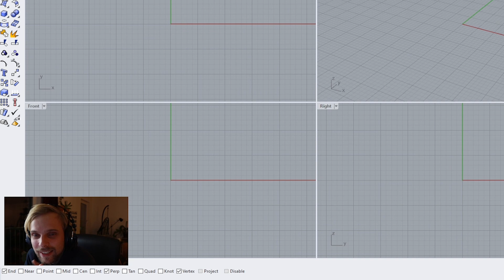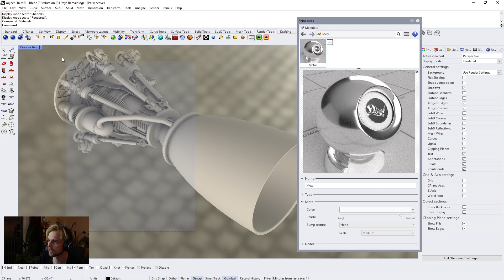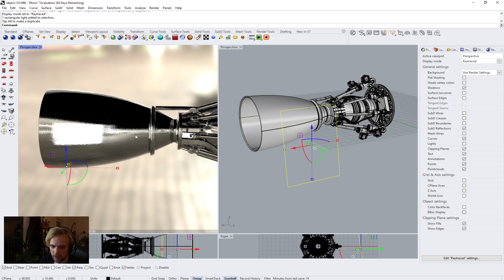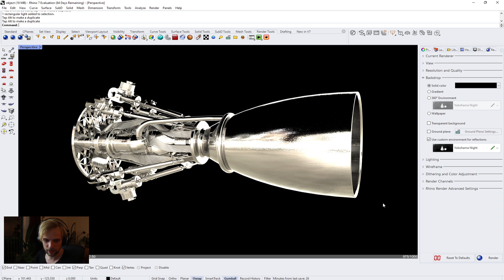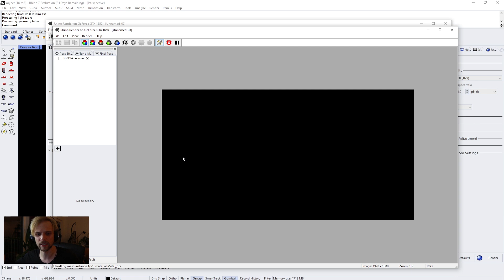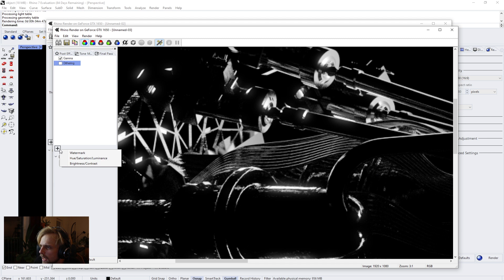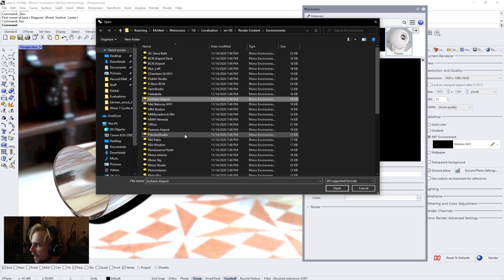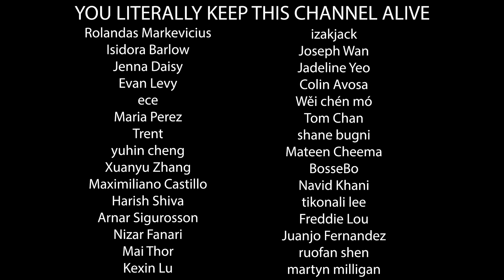Rhino 7 With Its New and Improved Default Renderer - Yay or Nay? (AN OVERVIEW)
My hardware:
Laptop - Dell XPS 15 (2019)
Screen - HP Z24n G2 24"
Camera - Canon EOS250D (Rebel SL3)
Camera Tripod by Manfrotto
Microphone - Audiotecnica 2020
Graphics Tablet - Wacom Intuos S
3D printer (FDM) - Creality Ender 3
3D printer (SLA) - Anycubic Photon Zero
3D printer accessories - Anycubic Wash and Cure station

(Parametric) Design books that I suggest:

AAD Algorithms-Aided Design: Parametric Strategies using Grasshopper
Siteless: 1001 Building Forms
Animate Form
The Function of Form
The Function of Ornament
The Mereological City
Discrete: Reappraising the Digital in Architecture
Citizens of No Place